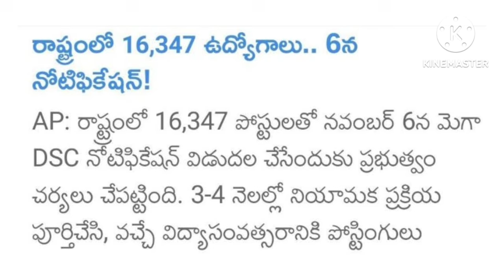AP MEGA DSC NOTIFICATION 2024 | నవంబర్ 6న నోటిఫికేషన్ విడుదల.... పోస్టుల సంఖ్య.. పూర్తి వివరాలు.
ఏపీ మెగా డీఎస్సీ నోటిఫికేషన్ 2024 | నవంబర్ 6న నోటిఫికేషన్ విడుదల. పోస్టుల సంఖ్య.. పూర్తి వివరాలు.
ఏపీ మెగా డీఎస్సీ నోటిఫికేషన్ విడుదల తేదీ#
ఏపీ మెగా డీఎస్సీ నోటిఫికేషన్#
ఏపీ టెట్ తుది ఫలితాలు#
AP DSC today news#
AP DSC latest updates 2024#